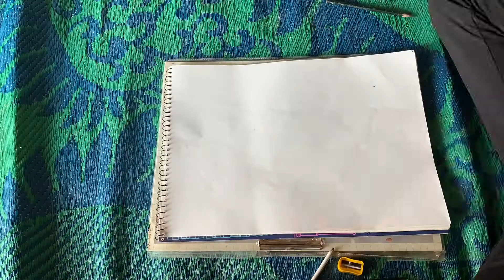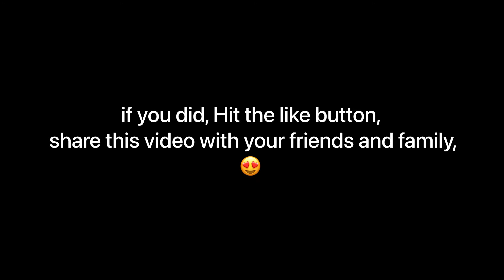Chhatrapati Shivaji Maharaj Drawing ✍🏻🚩❤️🙏🏻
Chhatrapati Shivaji Maharaj Pencil sketch ✍🏻🚩❤️🙏🏻

See you in next art video.